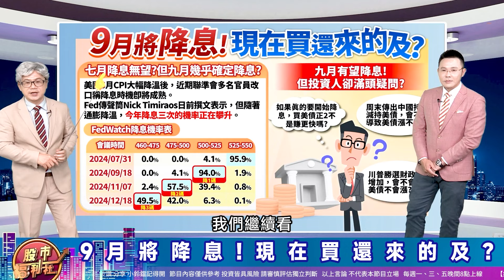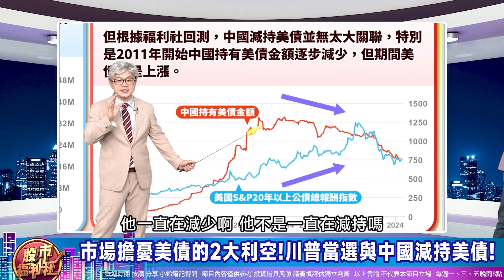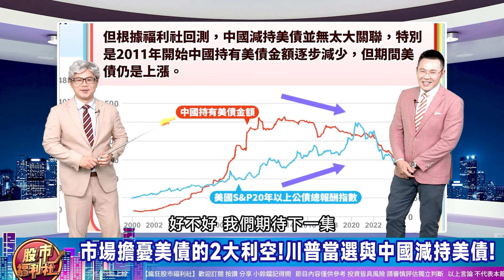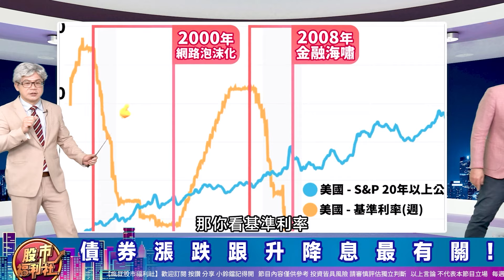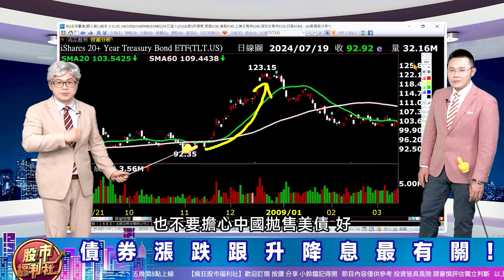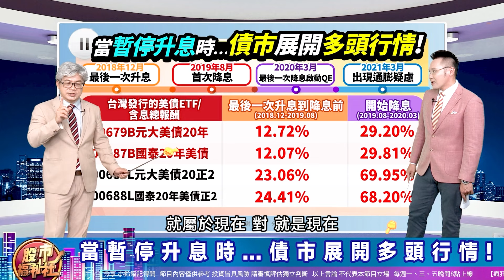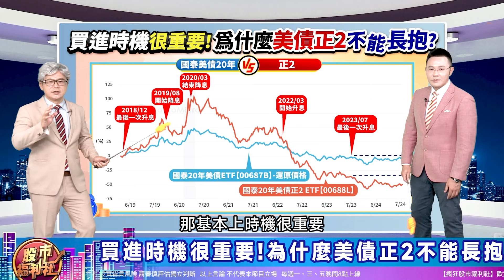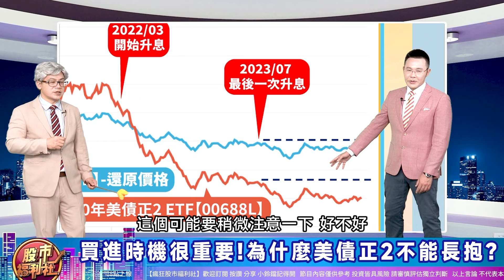'24.07.23【瘋狂股市福利社 投資必修課】台股崩跌2000點!現在買美債賺較多!美債正2賺更多?00679B、00687B、00680L、00688L║謝晨彥、江國中、陳昆仁║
▻來賓◅

節目內容：
★ 福利社A好康！
☆ 9月將降息!現在買還來的及?
☆ 市場擔憂美債的2大利空!川普當選與中國減持美債!
☆ 債券漲跌跟升降息最有關!
☆ 9月就要降息!買美債正2賺更快?
☆ 福利社回測! 現在是買美債正2好時機?
☆ 當暫停升息時…債市展開多頭行情!
☆ 買進時機很重要!為什麼美債正2不能長抱?
☆ 投資槓桿型債券ETF的四大風險!
☆ 結論
★瘋狂股市福利社☆Facebook★
★瘋狂股市福利社☆TELEGRAM★

▍九八新聞台@大台北地區 FM98.1